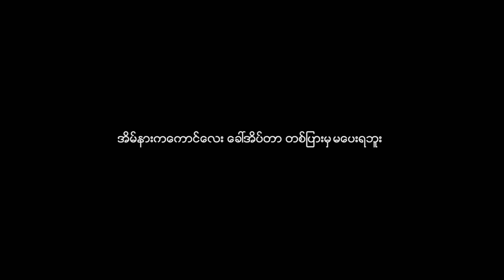အိမ္နားက ေကာင္ေလးေခၚအိပ္တာတစ္ျပားမွမေပးရဘူး/Official/Funny/Myanmar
LAWKA Official Channel Myanmar ႐ုပ္​သံလိုင္​းမွ သင္​့လို ​ေခတ္​မီ​ေသာသူမ်ားအတြက္​ ​ေဖ်ာ္​​ေျဖ​မႈနယ္​ပယ္​ျဖစ္​​ေသာ Myanmar  short story By Lawka productionI ကို click ႏွိပ္​၍ follow လုပ္​ၿပီး LAWKA Official Channel Myanmar ႐ုပ္​သံလိုင္​း၏ အရည္​အ​ေသြးျပည္​့ နာမည္​ႀကီး ဇာတ္​လမ္​း​ေကာင္​းမ်ားကို click ႏွိပ္​၍  ၾကည္​့႐ႈ့ႏိုင္​ပါၿပီ။

ติดตามคลิ๊ป  Myanmar  short story By Lawka productionI
ได้ทาง ช่อง LAWKA Official Channel Myanmar แหล่งความบันเทิงสำหรับคนทันสมัยเช่นคุณ
และติดตามคลิป หนังดีหนังดังจากทีมงานคุณภาพ
ช่อง LAWKA Official Channel Myanmar

ข้อมูลเพิ่มเติมของรายการได้ที่